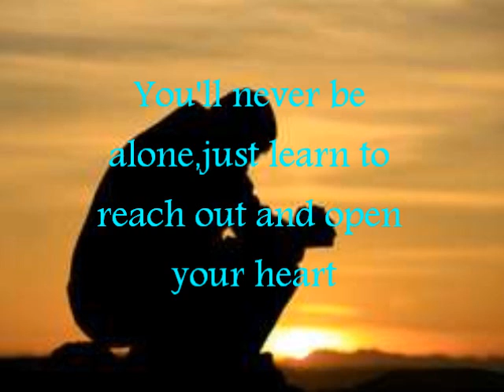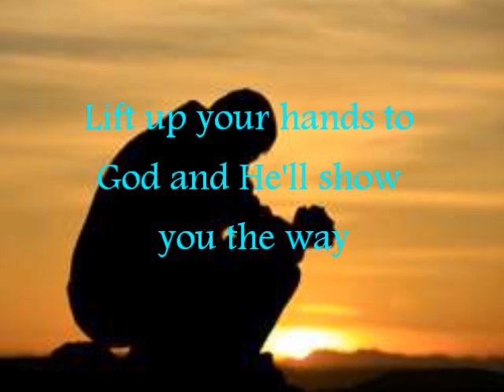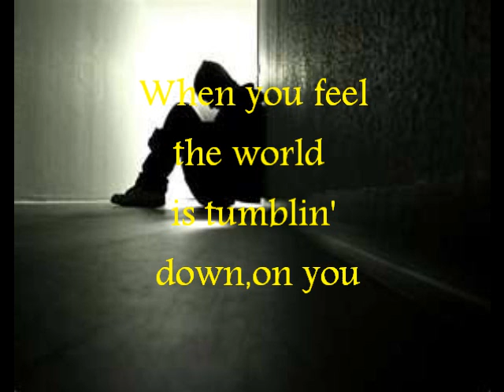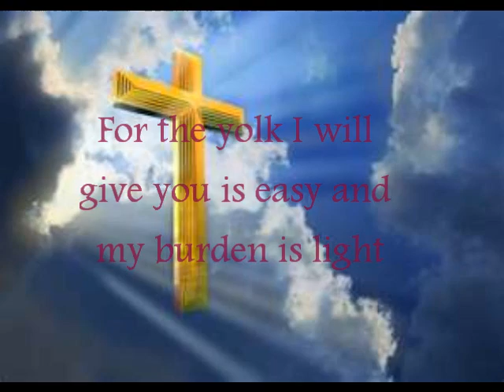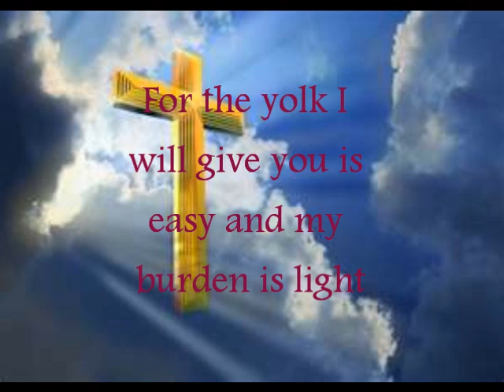Lift Up Your Hands - Basil Valdez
..And He said "cast your burdens upon me,those who are heavily laiden,come to me all of you who are tired of carrying heavy loads."

-by: Basil Valdez [filipino artist]

 audio played in this video do not belong to me.